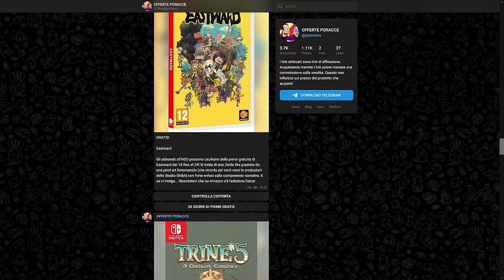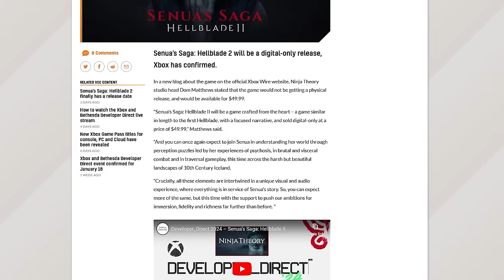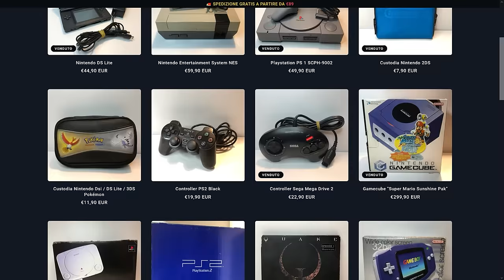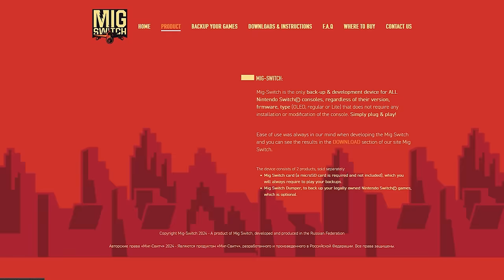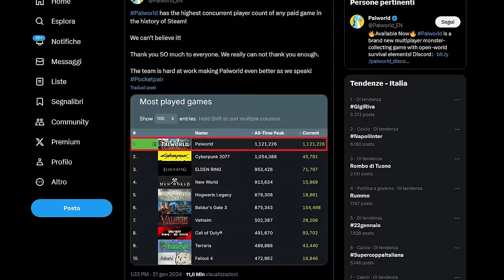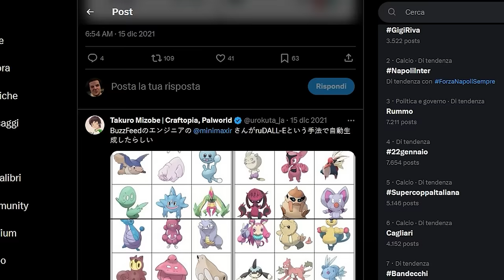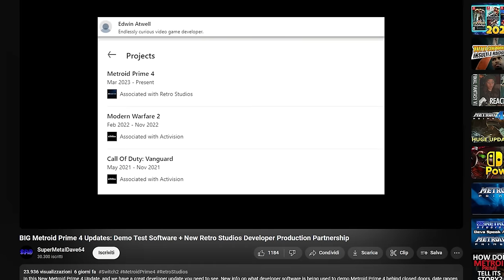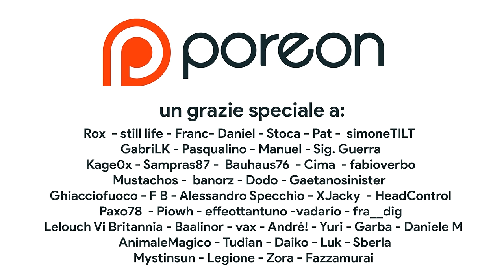MiG Switch: Perché la PIRATERIA è PERICOLOSA | Palworld: PLAGIO O ISPIRAZIONE? | Prime 4: ci siamo?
Oggi parleremo del caso PALWORLD. Il gioco del momento che ha infranto tutti i record di giocatori simultanei su Steam è al centro di una controversia molto grave: il gioco è accusato di PLAGIO nei confronti di Nintendo e Pokémon. Si tratta di semplice ispirazione o c'è di più?
Inoltre vedremo come si è evoluta la situazione MIG Switch e il perché, anche senza dumper, MIG Switch potrebbe rappresentare un problema anche per gli utenti, interferendo con il mercato dell'usato e dando il via al mercato dei fake su Nintendo Switch. E per chiudere c'è anche un aggiornamento su Metroid Prime 4... Febbraio è dietro l'angolo! Che ne pensi? Ti aspetto nei commenti!

00:00 Intro
00:31 Giochi Gratis e segnalazioni
01:04 Dopo Prince of Persia... Un nuovo Zelda?
01:43 Final Fantasy XVI su Xbox?
02:25 Troppo corto, costa troppo only digital: PORO HELLBLADE!
03:22 Otogi Retrogames
04:16 Mig Switch: truffa o device DEFINITIVO?
06:37 Palworld: tra successo e plagio
09:39 Metroid Prime 4: ci siamo?
10:55 Outro e Patreon